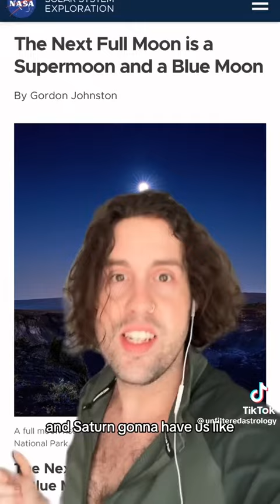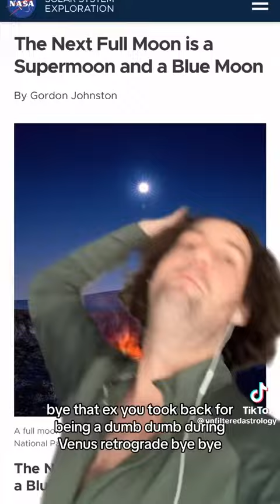He has a point! 😂